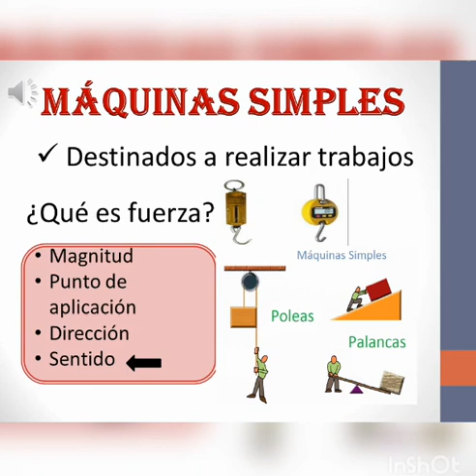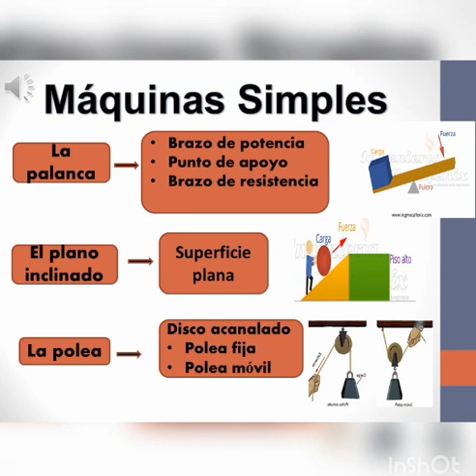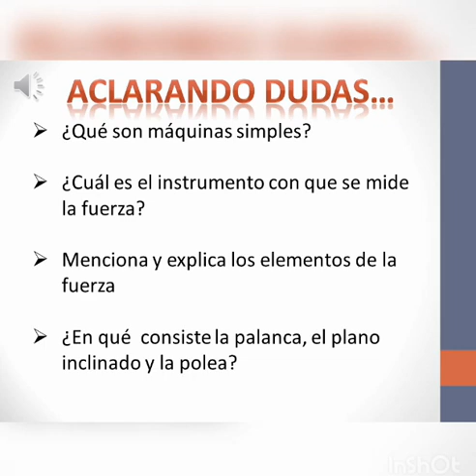Primer año. Naturaleza. Máquinas Simples.Lcda Mariú